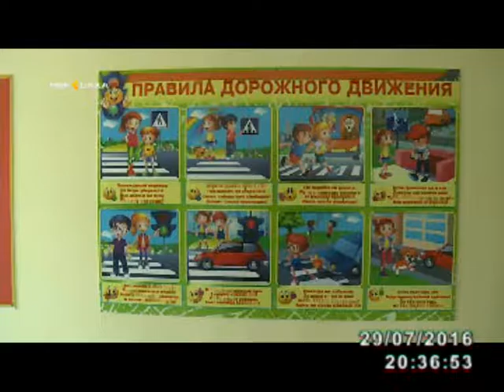Айсен Николаев оҕо уһуйаанын, №14 оскуоланы уонна суол тутуутун кэрийэн көрдө